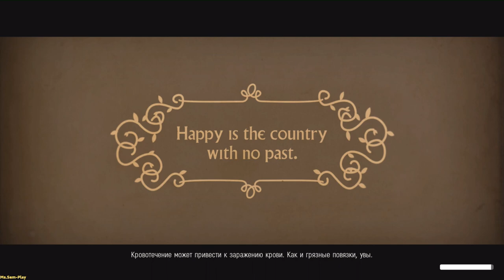We Happy Few ► Sea wolf(Морской волк) №48